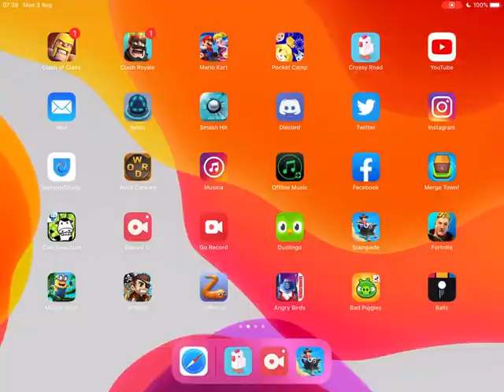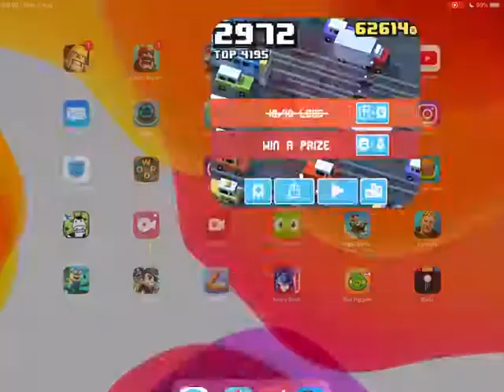Crossy Road IOS 2972